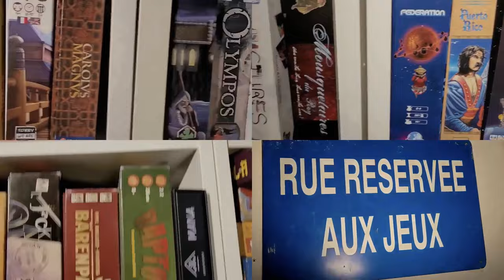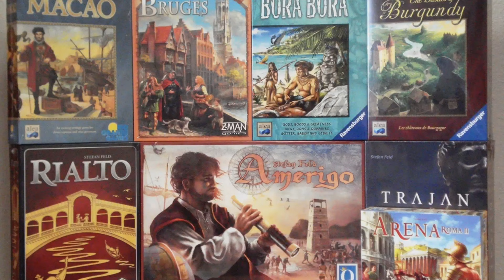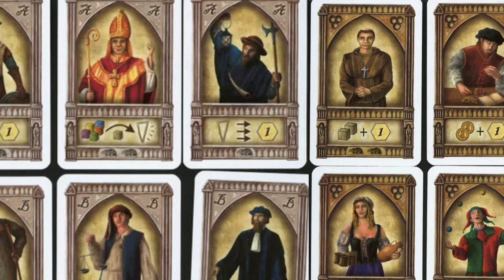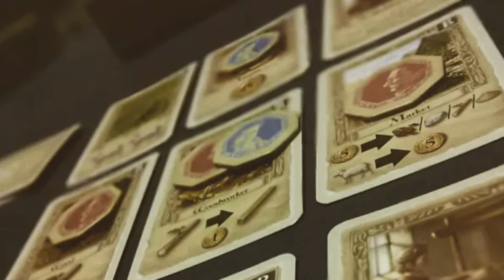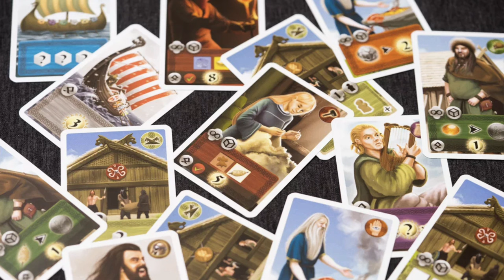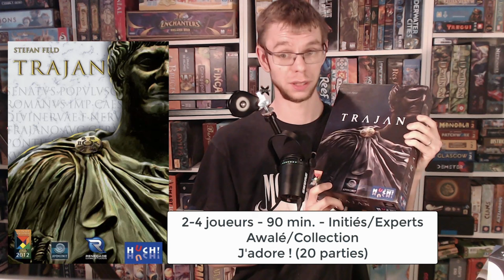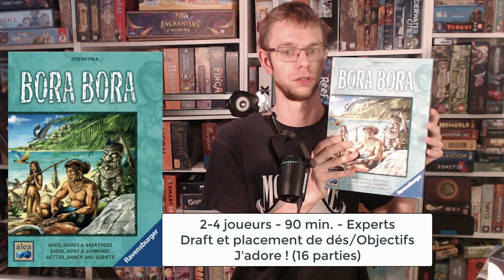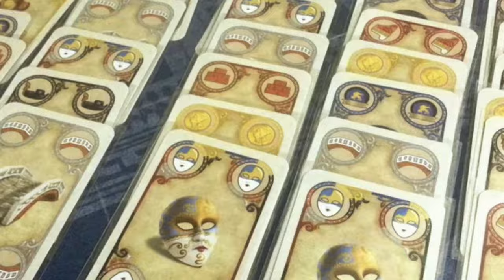[1/2] TOUS les JEUX de STEFAN FELD (Rétrospective 2005-2013)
Boutique partenaire : Golden Meeple
L'Année du Dragon, Trajan, Les Châteaux de Bourgogne, Bora Bora... Tous ces eurogames incroyables ont le même papa : Stefan Feld. Cet auteur allemand prolifique a dépassé la trentaine de jeux en 18 ans, sans compter les rééditions. À l'occasion de l'arrivée de la nouvelle édition de Marrakesh, je reviens chronologiquement sur l'intégralité de sa production ludique. Cette première partie démarre en 2005 et court jusqu'en 2013. On se retrouve bientôt pour le volume 2 !
MUSIQUES
00:00 Intro
01:47 Partenariat avec Golden Meeple
02:23 -10% chez Golden Meeple avec le code RUEDUFELD
02:57 Lancement de la page KO-FI
04:07 Bio express de Stefan Feld
05:27 Feld est-il auteur à temps plein ?
06:32 Son processus créatif
08:00 Disclaimer !
09:12 Roma
11:05 Rum and Pirates
13:15 Notre-Dame
16:31 L'Année du Dragon
20:18 Le Nom de la Rose
20:40 Les Pilliers de la Terre : le Duel des bâtisseurs
22:52 Macao/Amsterdam
27:24 Arena : Roma II
28:12 The Speicherstadt/Jorvik
32:09 It Happens...
32:59 Luna
35:28 Strasbourg
38:03 Les Châteaux de Bourgogne (ft. Benjamin)
42:58 Trajan
45:54 Bora Bora
49:02 Bruges
52:05 Rialto
54:19 Amerigo
57:11 Outro